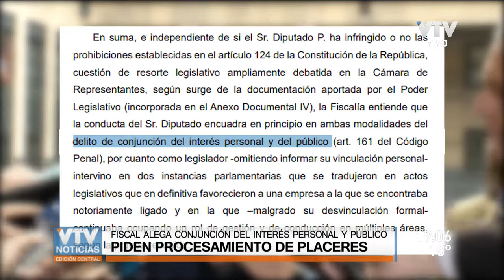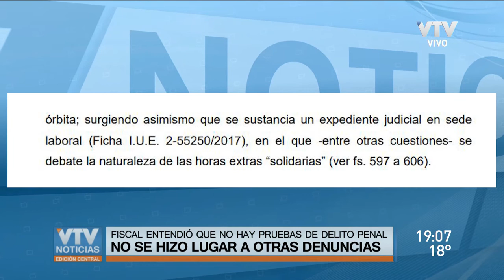Fiscal Pacheco pidió el procesamiento de Daniel Placeres